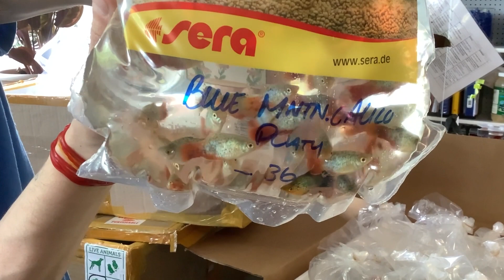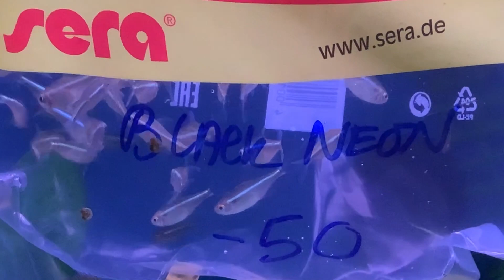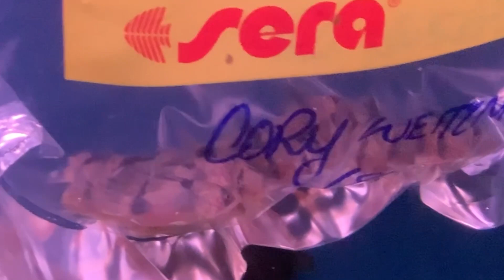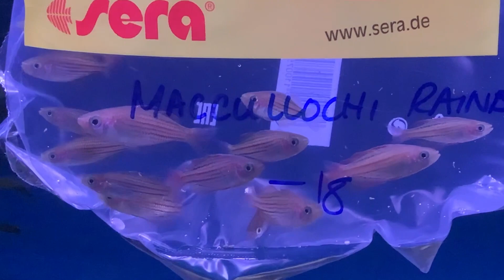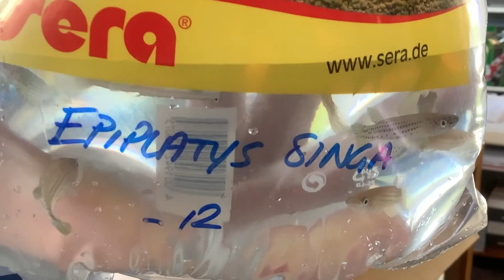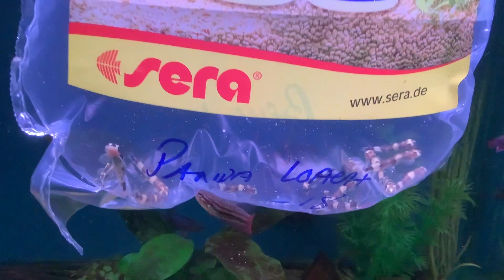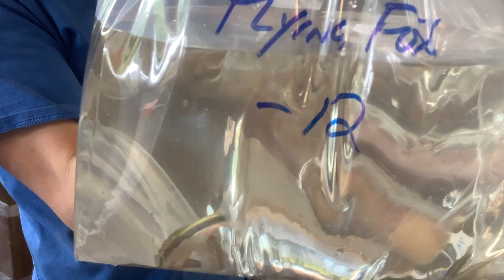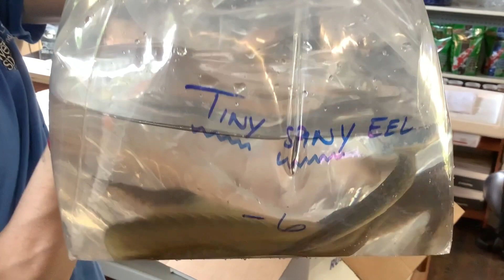Unboxing at The Wet Spot Tropical Fish (New Species!) Info, highlights and more!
And we’re back! Shot on location on another typical Monday / Friday here at the Wet Spot in NE Portland, OR. A few highlights, walk thru of the acclimation process for fish, and 10 of our favorite species in this week from around the world!

April ‘21 Unboxing OST
“Swim Closer”
By: Cosmic Surveillance
Portland, Or

Portland, Or

The Wet Spot Tropical Fish ©